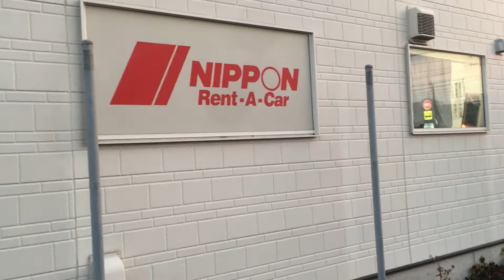When you late for work in Japan?you should to know!